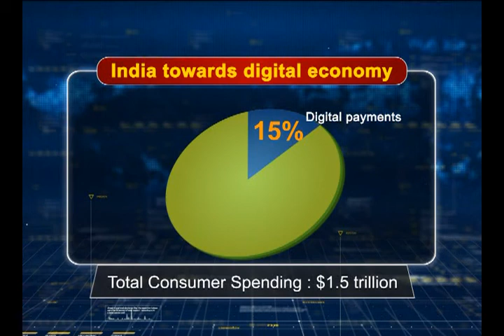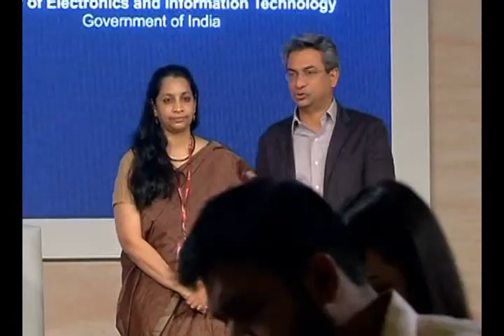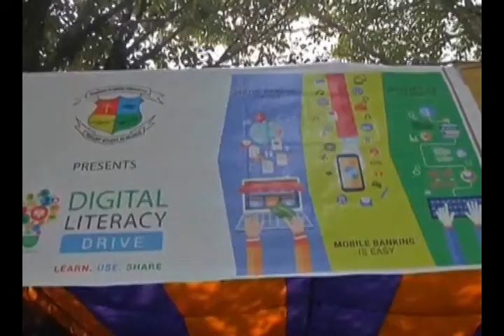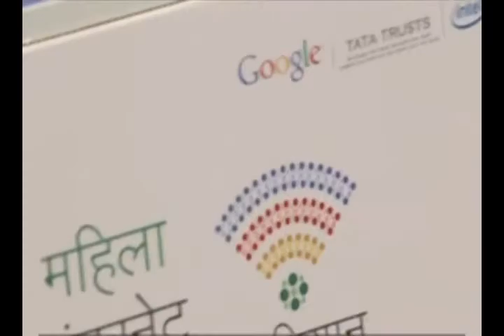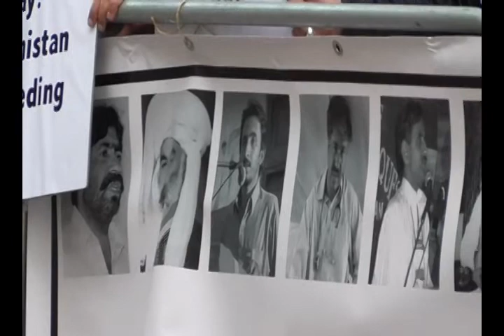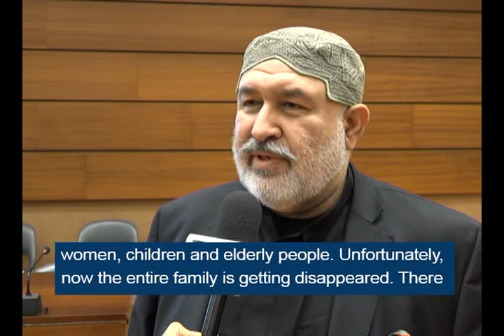Mar 27, 2017 - South Asia Focus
This week’s show focuses on continuous efforts of Indian government to make country a cashless economy, enforced disappearances in Balochistan, Nepal’s Deputy Prime Minister’s visit to India, liberals’ persecution in Pakistan in the name of blasphemy on social media, an Afghan barber turned rapper winning the singing reality show and Amazon fashion week held in New Delhi.